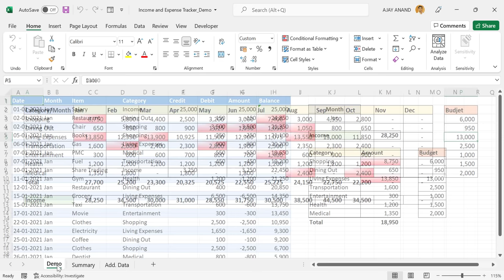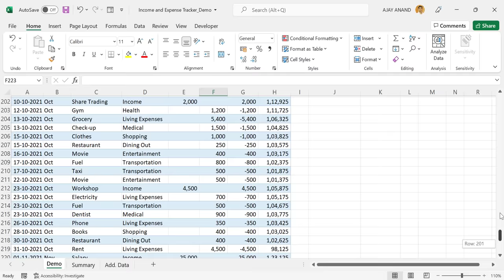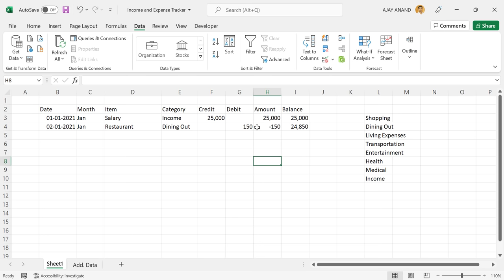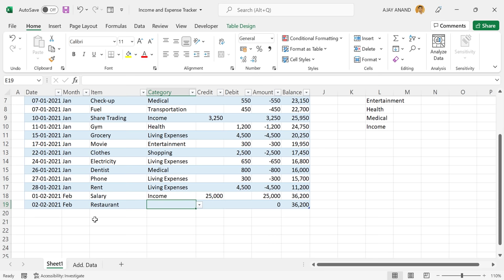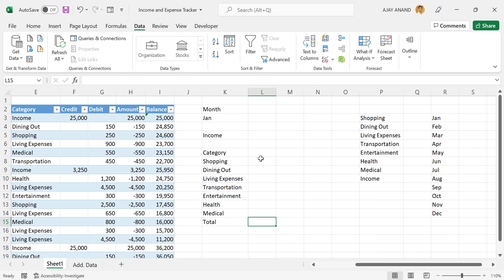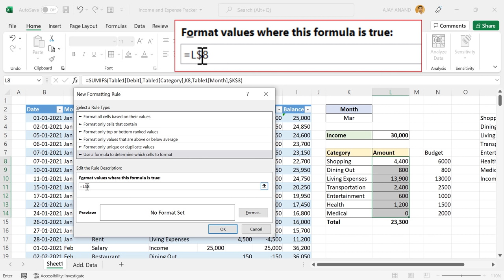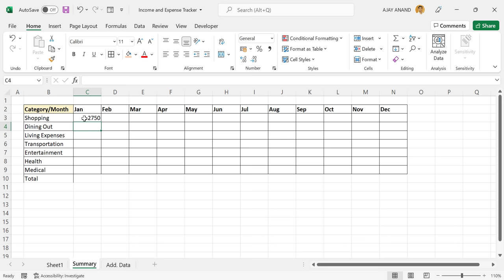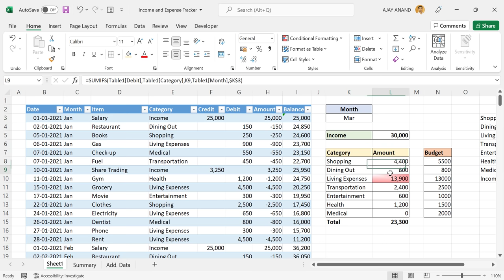Income and Expense Tracker in Excel - Malayalam Tutorial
നമ്മളുടെ വരവ്, ചിലവുകൾ കൃത്യമായി ഫീഡ് ചെയ്യാനും ട്രാക്ക് ചെയ്യാനും സഹായിക്കുന്ന ഒരു എക്സൽ ഫോർമാറ്റ് നിർമ്മിച്ചെടുക്കുന്നതെങ്ങനെ എന്ന് വിശദീകരിക്കുന്ന വീഡിയോ.
How to create an Income and Expense Tracker in Excel, explained in Malayalam.